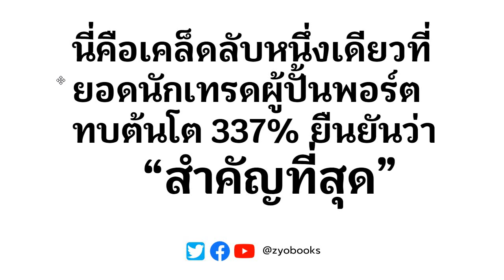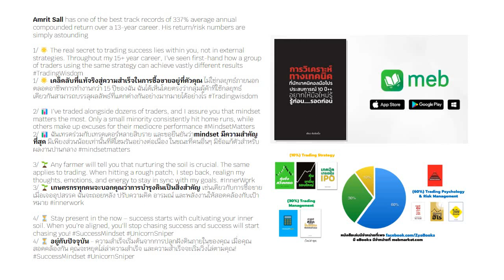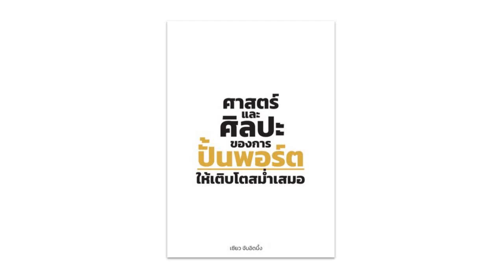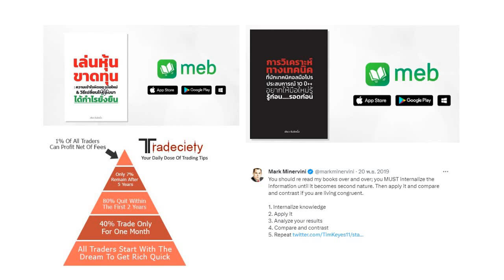นี่คือเคล็ดลับหนึ่งเดียวที่ ยอดนักเทรดผู้ปั้นพอร์ตทบต้นโต 337% ยืนยันว่า “สำคัญที่สุด”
๑. การวิเคราะห์ทางเทคนิค : ที่นักเทคนิคอลมือโปร ประสบการณ์ 10 ปี++ อยากบอกมือใหม่ รู้ก่อน...รอดก่อน
๒. เล่นหุ้นขาดทุน : ความเข้าใจผิดของมือใหม่ & วิธีเปลี่ยนให้กลับมาได้กำไรยั่งยืน
๓. หากย้อนเวลากลับไปได้ ผมจะบอกตัวเองตอนเริ่มเล่นหุ้น ให้ทำ 16 เรื่องนี้